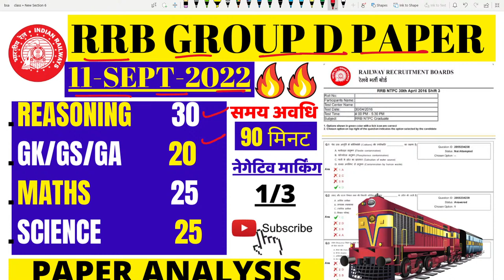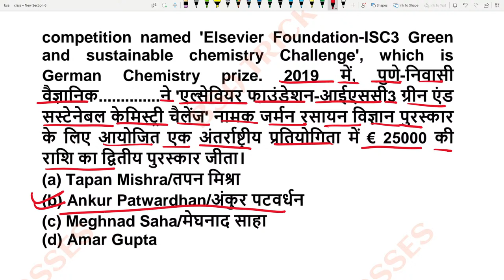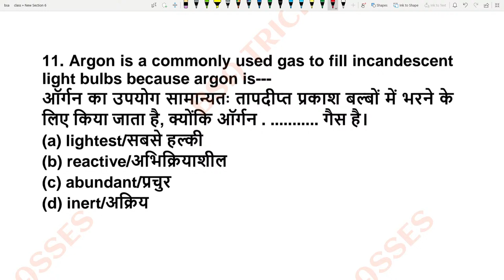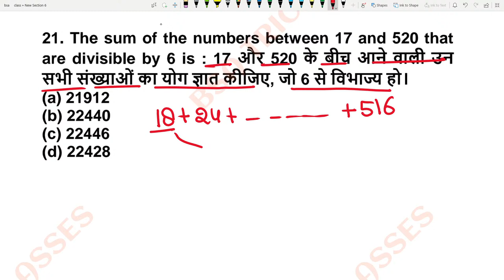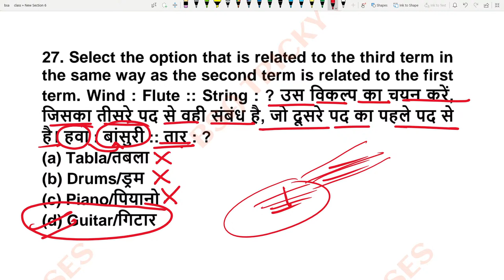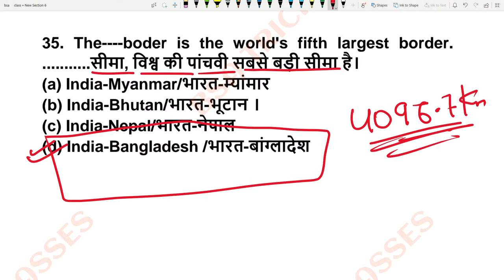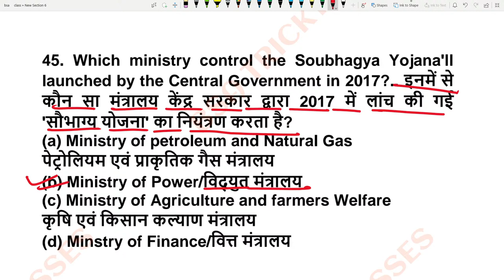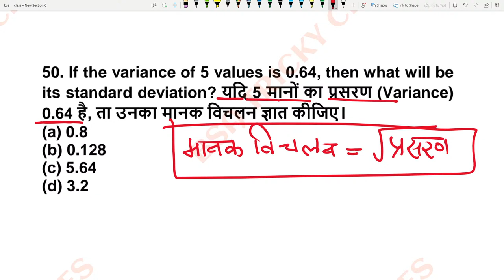RRB GROUP D EXAM 17 AUGUST-7 OCT-2022|GROUP D EXAM PAPER ANALYSIS 2022 BSA CLASS|GROUP D PAPER BSA68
rrb group d paper solutio
n